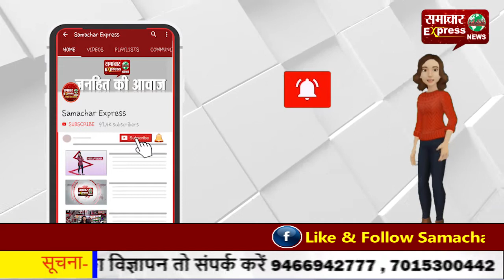किसानों का आंदोलन जारी—टै्रक्टर के नीचे सडक़ पर गुजार रहे रात!